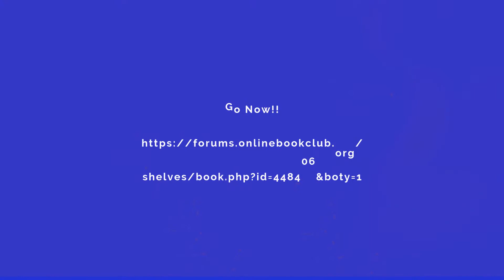Calling all friends of Captain Quark!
Click on the link to make Captain Quark the Book of the Year!!